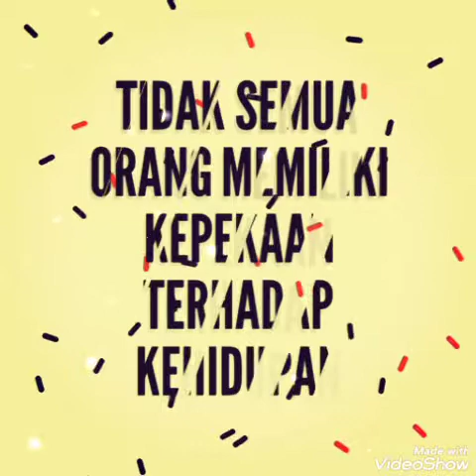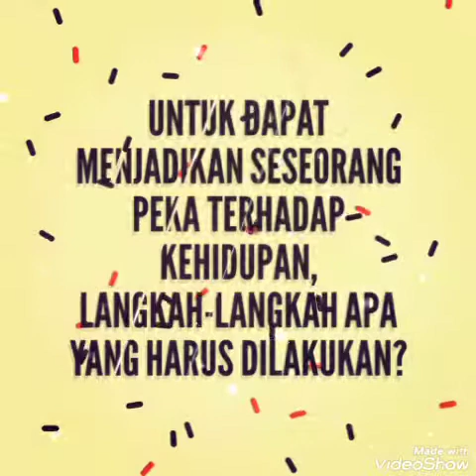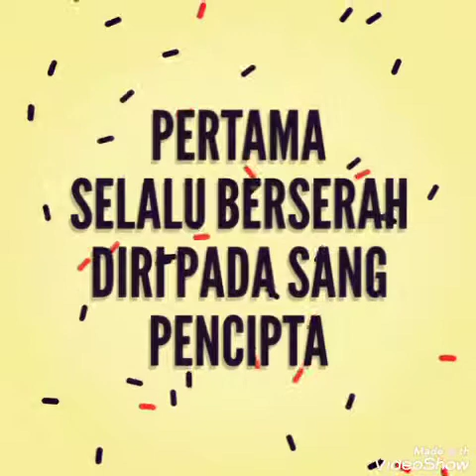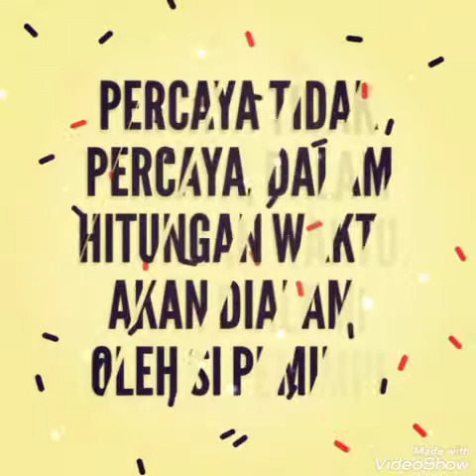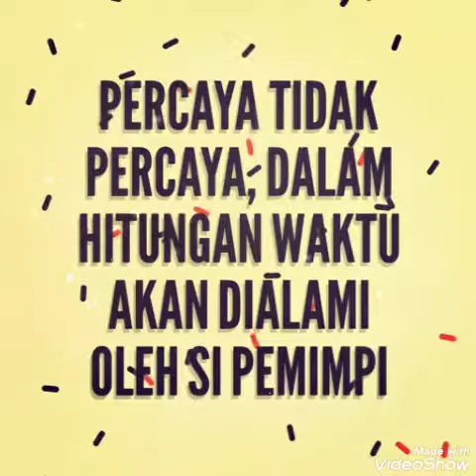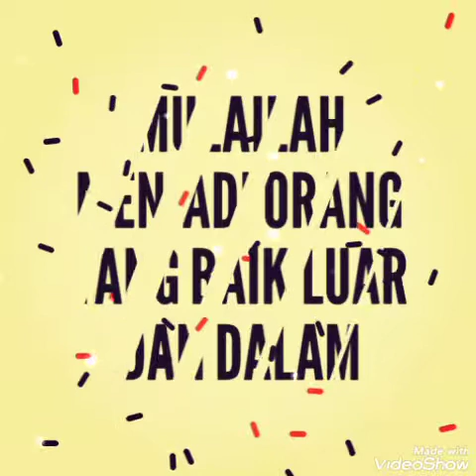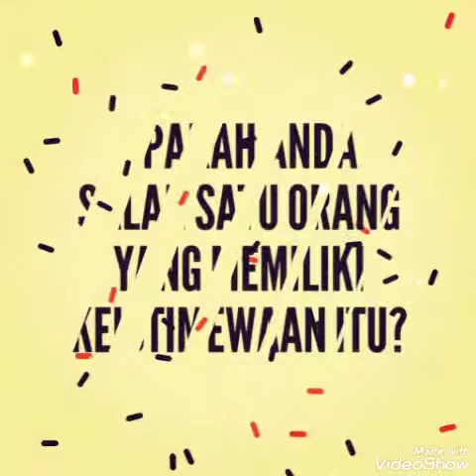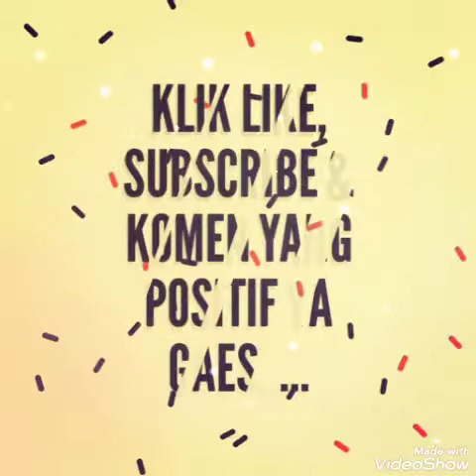Hanya Mimpi ataukah Firasat?